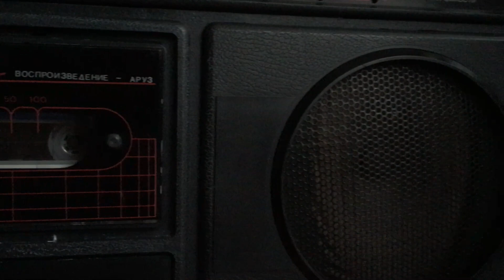[TAPE] DOPECLVBWORLD - Flexx(ft. JEEMBO & TVETH)